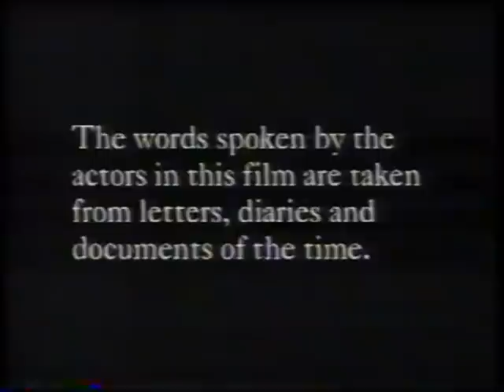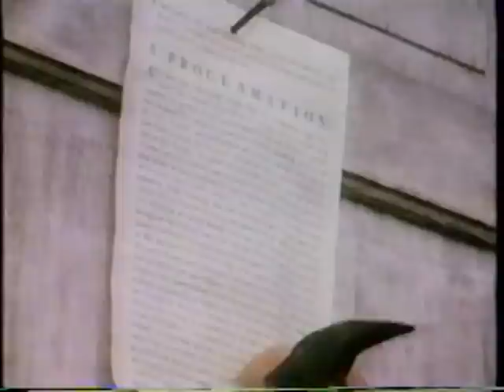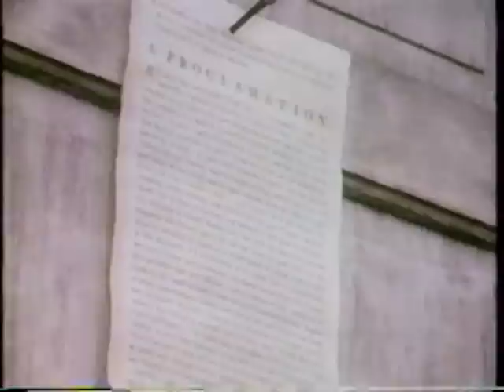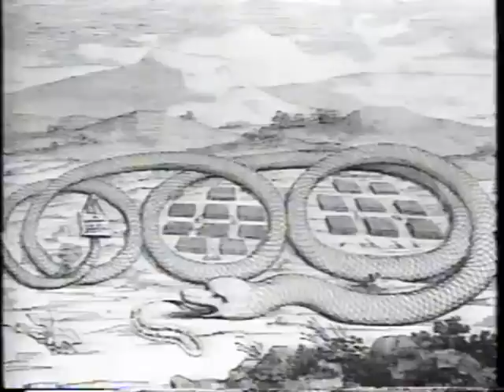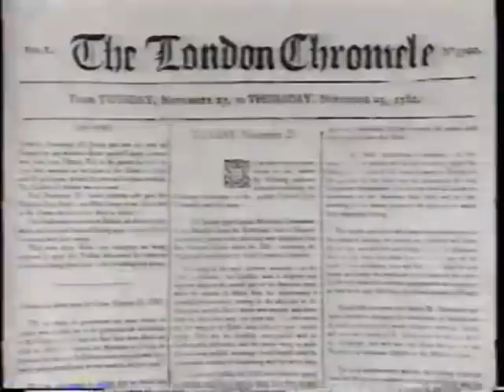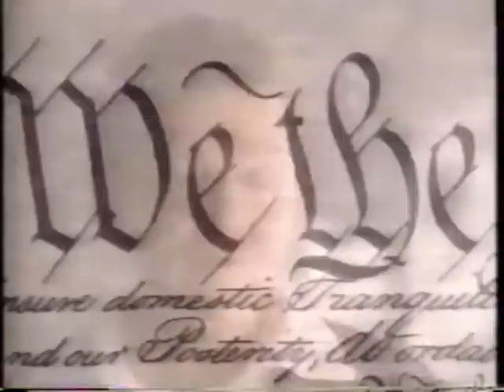Liberty! Episode 5: "The World Turned Upside Down" 1778-1783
"Liberty! The American Revolution" was a six-part series of one-hour documentaries for PBS. It describes how the American Revolution evolved and how a new nation was born in the aftermath of the Revolutionary War, using actors, Revolutionary era scholars, and eyewitness accounts of the time.  The episodes aired November 23-25, 1997.

Episode 5 was titled, "The World Turned Upside Down" 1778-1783.  The British hope to exploit the issue of slavery and to enlist the support of loyalists in the south. They fail. After a series of brutal engagements, the British army heads for Virginia, only to be trapped by the miraculous convergence of Washington's army and the French fleet at Yorktown. The end of the war is at hand.